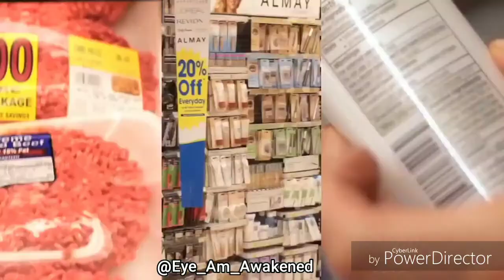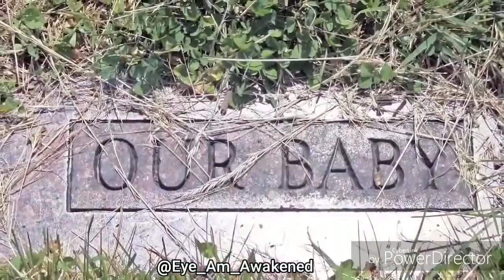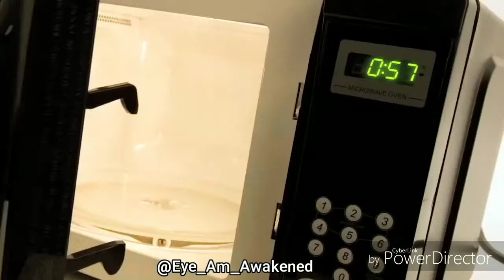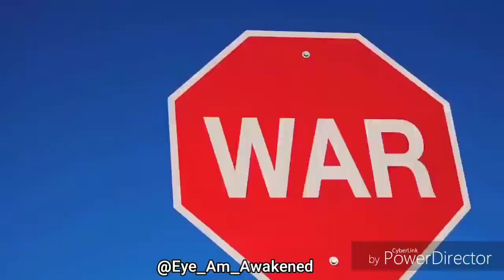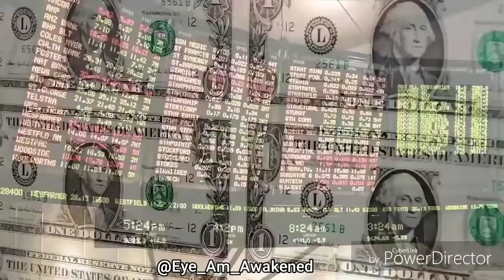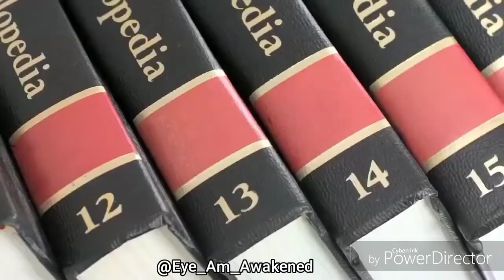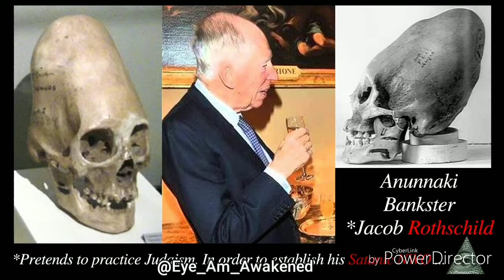SECRET COVENANT FOR CITIZEN CATTLE - ILLUMINATI LOOSHLINGS